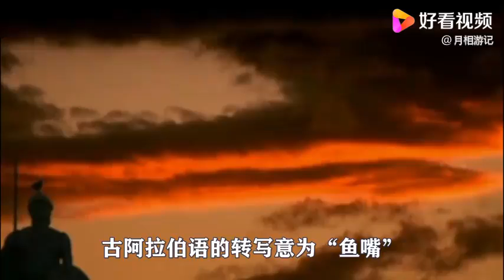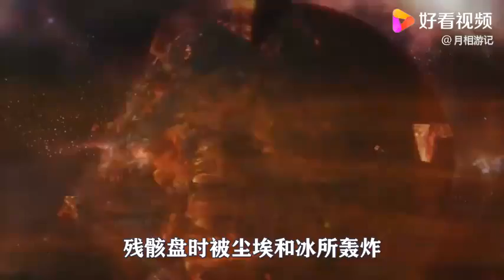北落师门b，被称为“僵尸行星”，其真实面目到底是什么？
北落师门b，被称为“僵尸行星”，其真实面目到底是什么？,本视频由月相游记原创提供,17366次播放,好看视频是由百度团队打造的集内涵和颜值于一身的专业短视频聚合平台